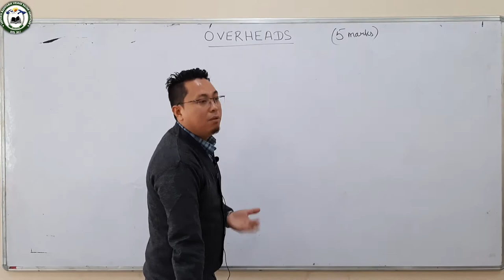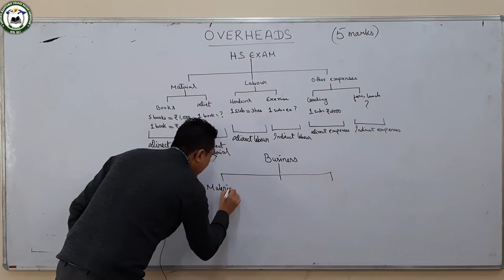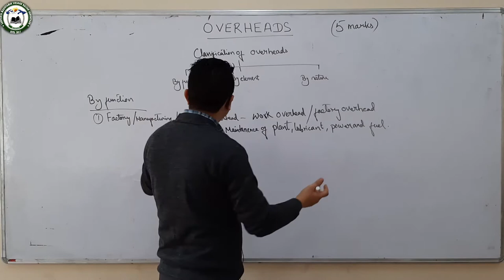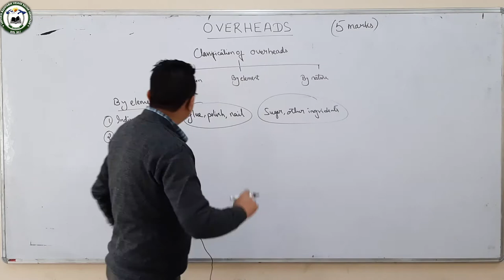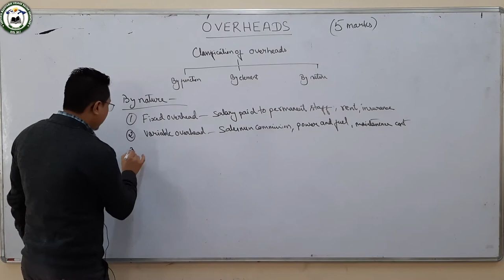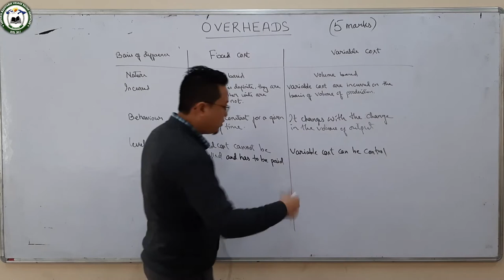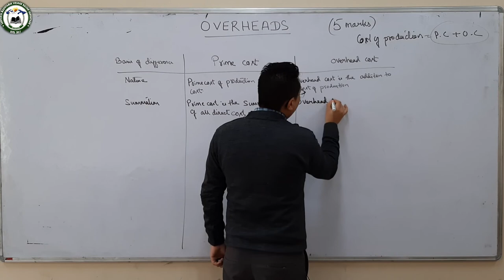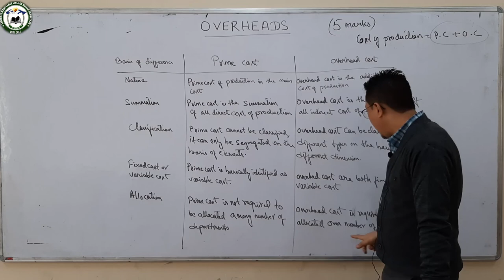Accountancy (12 Commerce ) Overheads by Mr Prawesh Gurung